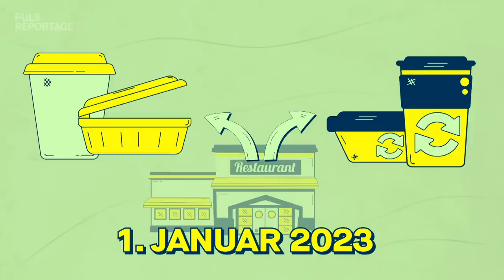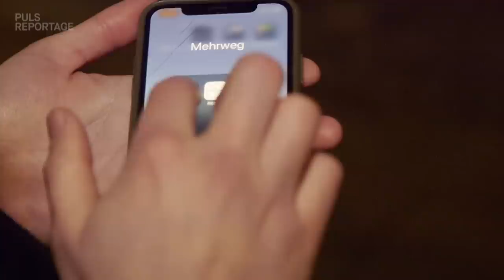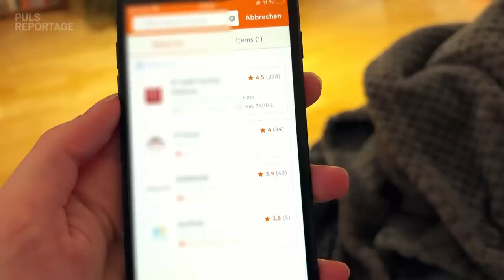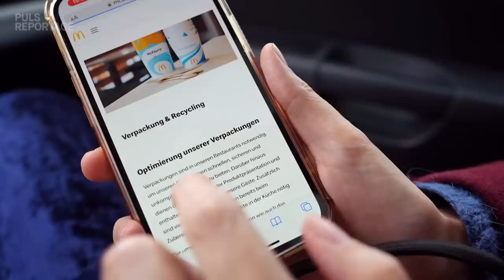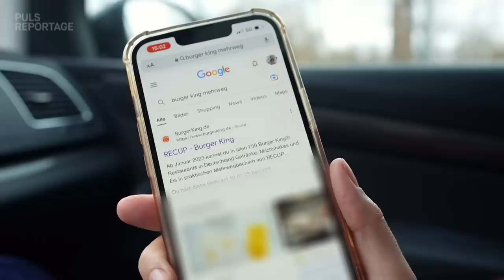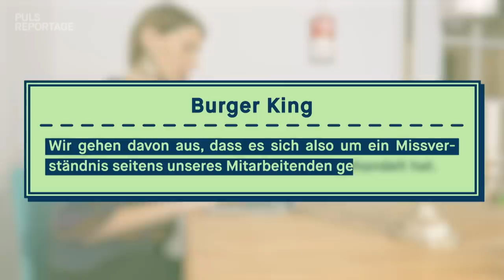McDonald´s, Burger King oder Coffee to go: Mehrweg Revolution und niemand hält sich dran?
Beim Essen und Trinken to go tut sich was. Landet bald weniger Plastik in der Tonne? Seit diesem Jahr haben wir ein Anrecht darauf, Essen und Getränke, das wir to go bestellen, in einer Mehrwegverpackung zu bekommen. Das besagt die sogenannte Mehrweg-Angebotspflicht. In der Theorie bedeutet das weniger Müll aus Einweg-Plastik. In der Praxis eine Herausforderung für alle Restaurants, Bäckereien und Cafés. Für kleinere Betriebe gelten to go und Mehrweg Ausnahmeregelungen. Wer soll da nur durchblicken?

Gast-Reporterin Lisa Altmeier macht für PULS Reportage eine Woche den Mehrweg-Test to go: Geht Takeaway inzwischen wirklich ganz ohne Plastik? Wo gibt´s inzwischen Mehrweg, wie schaut´s aus mit der Hygiene und wie genau nehmen es die Betriebe mit dem neuen Gesetz?
Lisa macht für uns den Mehrweg Alltagscheck. Und schon mal vorweg: Bei den Fastfood-Riesen McDonalds und Burger King erlebt unsere Reporterin eine fragwürdige Überraschung to go!
Die wichtigsten Quellen findet ihr hier:

➡ Hier gibt’s die Mehrweg-Gesetze zum Nachlesen

Verpackungsgesetz § 33

Gesetz über das Inverkehrbringen, die Rücknahme und die hochwertige Verwertung von Verpackungen (Verpackungsgesetz - VerpackG)
§ 33 Mehrwegalternative für Einwegkunststofflebensmittelverpackungen und Einweggetränkebecher

Verpackungsgesetz § 34

§ 34 Erleichterungen für kleine Unternehmen und Verkaufsautomaten

➡ Zahlen und Fakten zu den Verpackungsabfällen Deutschland

Gesellschaft für Verpackungsmarktforschung: Abfallaufkommen durch Einweggeschirr und andere Verpackungen für den Sofortverzehr, 2018

Kapitel:

00:00 Mehrweg Revolution in Deutschland?
00:49 So läuft unser Mehrweg-Test
01:12 Ekel Überraschung beim ersten Mehrwegbecher
03:18 Salat to go vom Italiener
03:35 Mehrweg: rechtliche Lage
05:02 Coffee to go vom Bäcker
05:32 Takeaway – schlimmster Müllproduzent
06:01 Gastronomin Sarah – Wie gut wird das Konzept angenommen?
08:13 Ein Flickenteppich an Mehrwegsystemen
08:31 Mittagessen im Asia-Imbiss: Mehrweg ✅?
09:04 Veganes Bistro im Check
10:30 Cocktail to go mit Johanna von rehabrepublic
11:34 Helfen Mehrweg Apps?
13:14 Mehrweg beim Lieferdienst
14:15 Frühstück to go –  funktioniert‘s endlich?
15:04 Warum wird das Mehrweg-Gesetz oft ignoriert?
15:53 Recap: Wann muss ein Laden Mehrwegverpackungen anbieten?
16:17 McDonald’s und Burger King im Test
21:09 Wie oft hat´s geklappt mit dem Mehrweg?
21:34 McDonald’s & Burger King: Was sagen die Konzerne dazu?
22:22 Lisa’s Fazit: Funktioniert Mehrweg to go?

Redaktion:  Lisa Altmeier, Sonja Röbig, Katharina Schöndorfer
Kamera:  Mathias Ahlmer, Gregor Simbruner
Schnitt: Marion Völkel
Grafik:  Felix Holderer, Daniel Egger, Solvey Handrick
Channel Management: Lukas Unterbuchner

Wir sind Ariane Alter, Nadine Hadad und Sebastian Meinberg von PULS Reportage. Wir wollen die wichtigsten, spannendsten und verrücktesten Fragen unserer Generation beantworten. Wir sind mutig. Wir sind neugierig. Wir gehen an Grenzen. Und am wichtigsten: Wir reden nicht nur drüber, wir probieren es aus. Für euch!